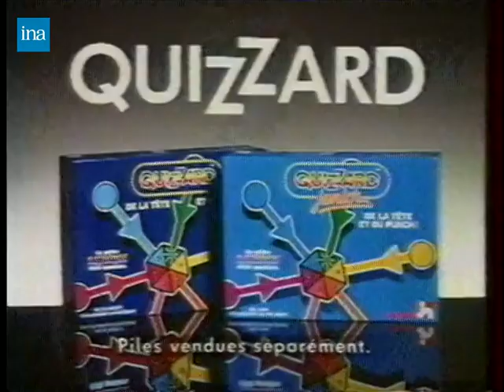Quizzard Ad - Hand to Hand 2 (1990 France)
Another variant of the ad